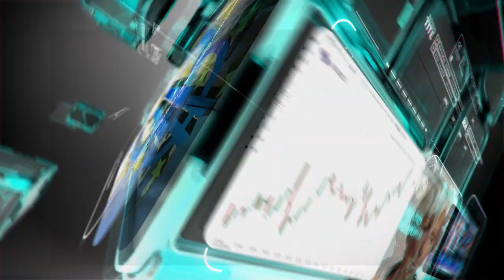التحليل اليومي للأسواق العالمية 01 نوفمبر 2021